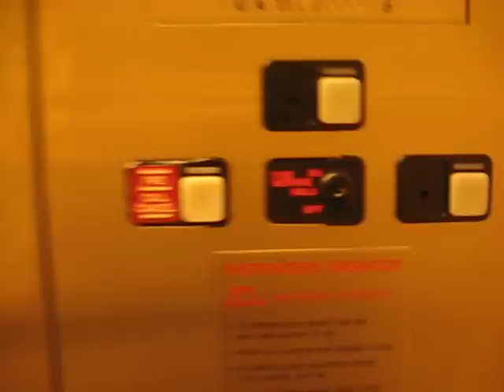Schindler elevator in Macy's @ The Oakdale Mall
The "B" of bam here was another elevator video! This is the is schindler elevator at Macy's.